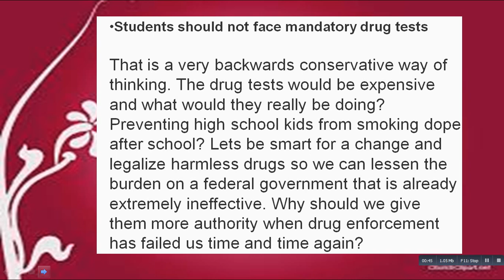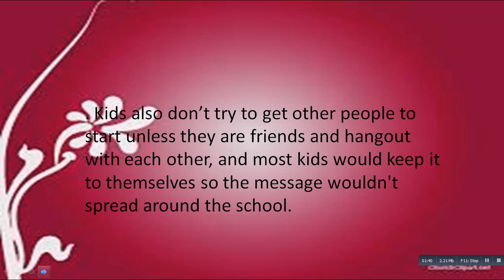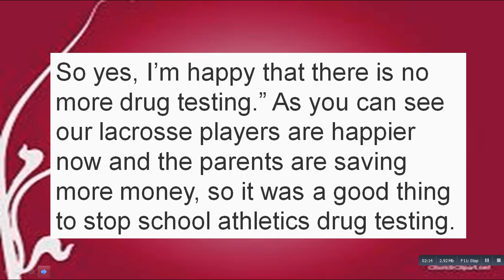Should school students face mandatory drug tests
Students should not face mandatory drug tests

That is a very backwards conservative way of thinking. The drug tests would be expensive and what would they really be doing? Preventing high school kids from smoking dope after school? Lets be smart for a change and legalize harmless drugs so we can lessen the burden on a federal government that is already extremely ineffective. Why should we give them more authority when drug enforcement has failed us time and time again?
Report Post
LikeReply